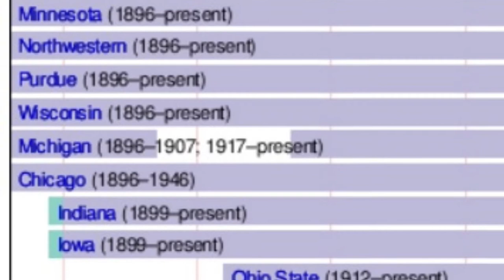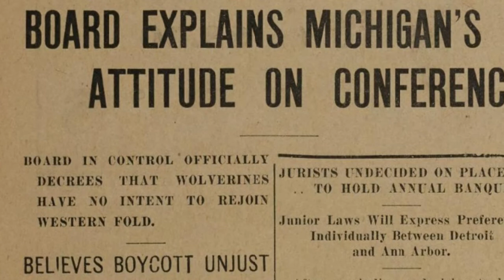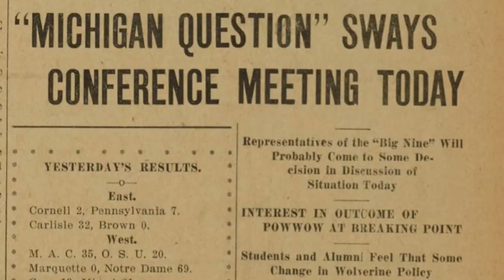Michigan's Rocky Start with the Big Ten (1896-1917) | This Week in Michigan Football History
November 20, 1917 marks the official anniversary of The University of Michigan rejoining the Western Conference, and in doing so, gave it the new nickname of 'The Big 10'.  The segment airs LIVE on the WTKA 1050AM Keybank Countdown to Kickoff on November 20, 2021.

Full script:
Good day to the maize and blue faithful out there!   We've seen many changes, including the most recent additions namely Rutgers, and today's opponent Maryland.  In 1896 Michigan became a founding member of the league, then called the Western Conference.  The decade that followed saw a rapid rise in the popularity of football.  For fans, Saturdays were met with a frenzy, and the small midwest stadiums were overloaded with folks trying to get a firsthand glimpse of these gridiron heroes and coaching superstars.

While this was fun for many, it also created a problem.   The game started to take attention away from the primary purpose of these colleges - namely, to educate students!    And as the Saturdays rolled on, and the fervor around football exploded and the ticket money rolled in - the power of the athletic departments around the conference grew.  This irked the faculty and academic elite at the Big Ten schools - and they decided to do something about it.

The administrators proposed tough rules to restrict the sport:  including restricting the schedule to a mere 5 games, limiting player eligibility, taking control of the ticket revenue.  And one rule change was aimed directly at Michigan and head coach Fielding H. Yost - they wanted to outlaw the existence of "professional coaches" like Yost, who was not on the U-M faculty.

Michigan's academic elite supported the measures, but the athletic department viewed the proposed rules as a punishment.  They said "no way" and The Wolverines LEFT the BIG ten behind and became an INDEPENDENT for nearly a decade.   While we avoid all these restrictions, going it alone was tough - especially scheduling and traveling to find opponents in all of our sports.   So in the end, we decided to return and it this day, November 20, 1917, that Michigan was welcomed with open arms to rejoin the conference.  By doing so, we officially made it an even TEN teams giving the Western Conference a new nickname -- 'The Big Ten'   It DID NOT take Yost long to get back to his winning ways as in 1918, in the midst of a global pandemic, Michigan ran the table and claimed Yost's FIFTH NATIONAL CHAMPIONSHIP.

Go Blue, Beat the Terps!  And for more check out MVictors.com and WTKA.com - for the KeyBank Countdown to Kickoff this is Greg Dooley